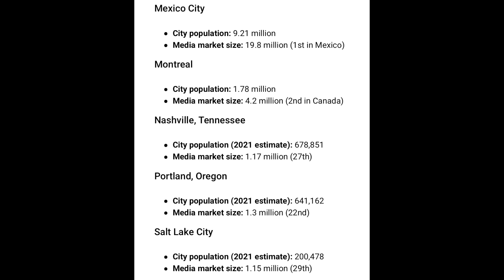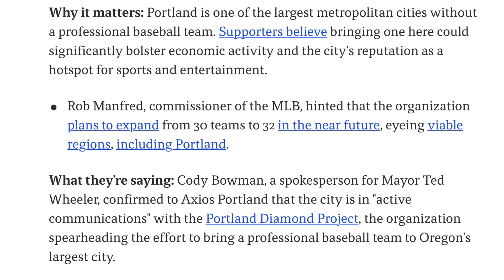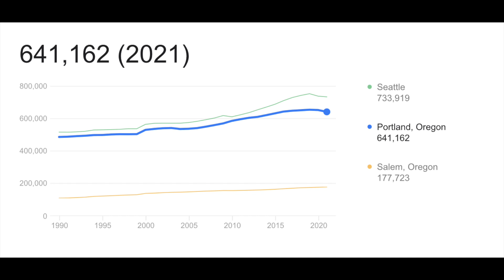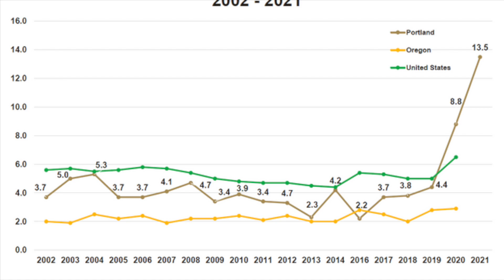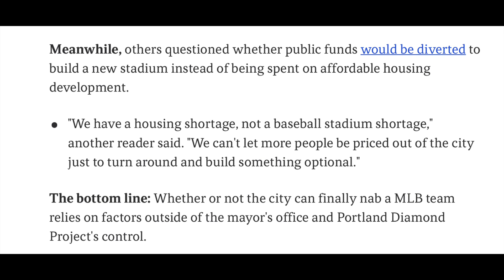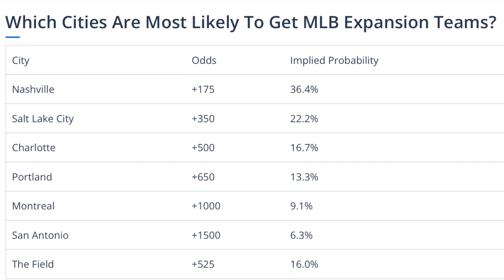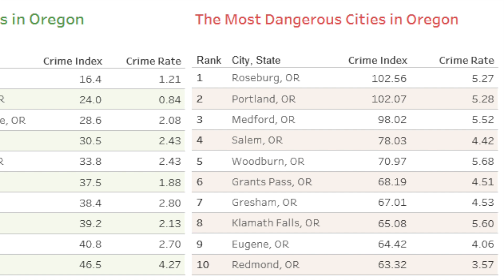Can Portland actually attract an MLB expansion team?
Discussing Portland, Oregon possibly getting an expansion MLB team